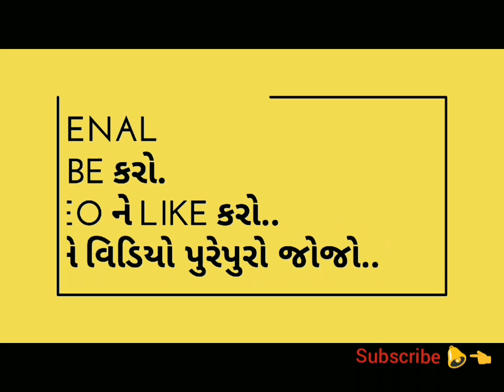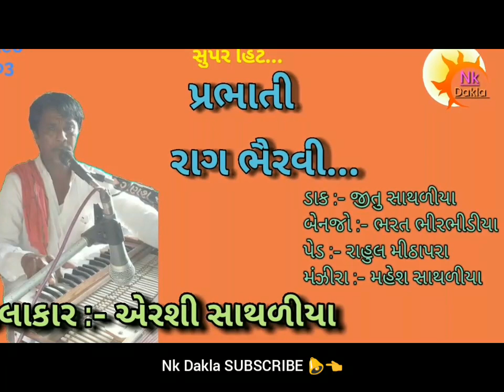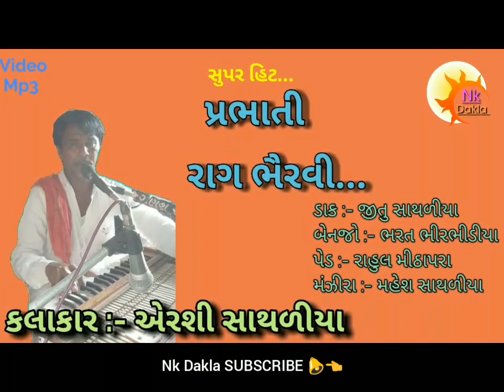Prbhati Rag Bhervi || Airshi Sathliya / Nk Dakla Mp3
Prbhati Rag Bhervi...

Kalakar :- Airshi Sathliya
Dak :- Jitu Sathliya
Benjo :- Bharat Bhirbhidiya
Ped :- Rahul Mithapara
Manjira :- Mahesh Sathliya

Amaru Facebook Page Like Karo...